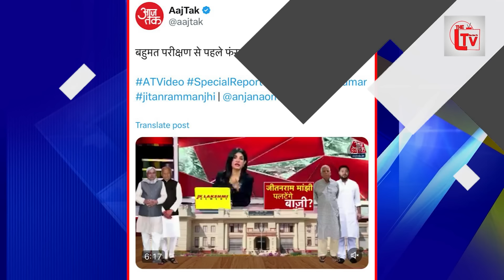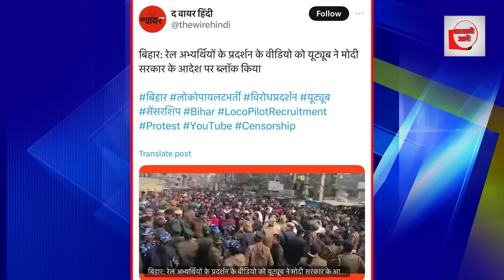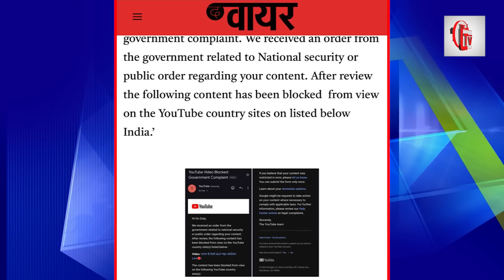मांझी ने बिगाड़ा BJP का खेल? सदमे में नीतीश-BJP?